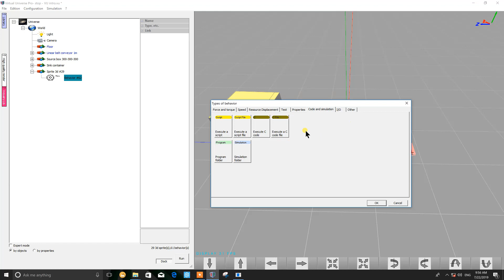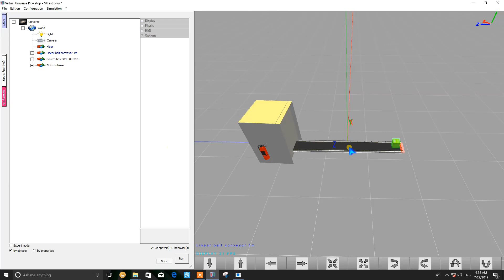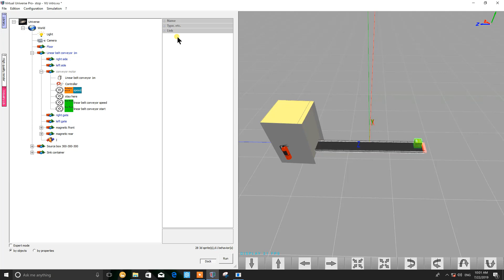Speed control in virtual universe pro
this video describes how speed control done especially at conveyor for more information about virtual universe pro download this link